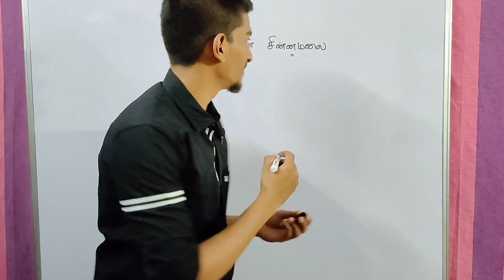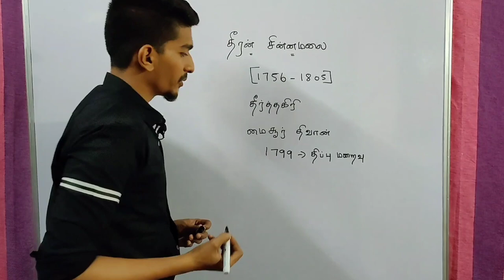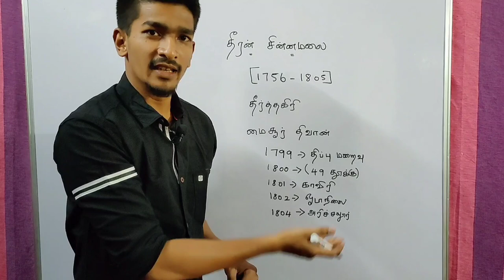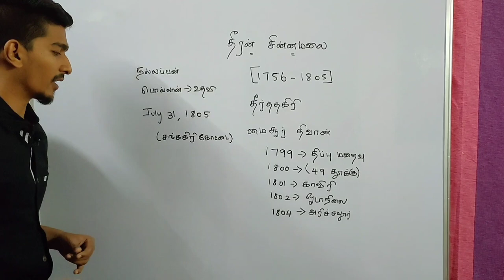Dheeran Chinnamalai | Tnpsc | Unit 8